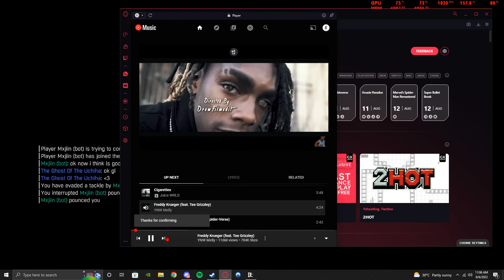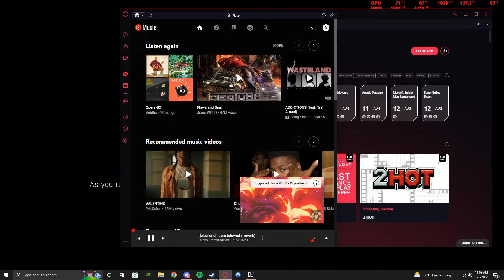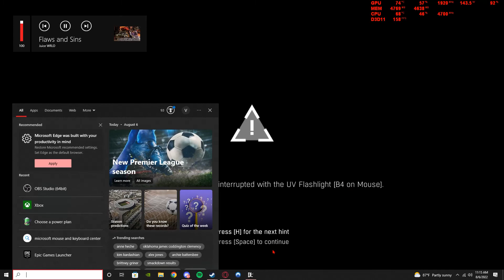[DLR: Tournament] Round 2, Match 1: Vuhltra vs Mxjinn (Read Description)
some weird reason it got cut out of the original video and looks sus so this is the part that got cut out. :)